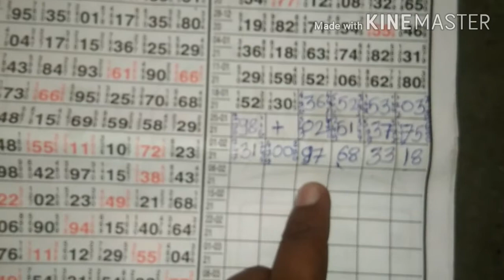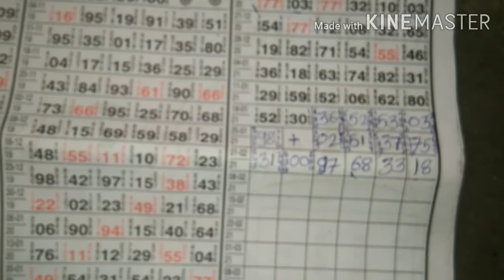KALYNA single Jodi SATTA matka 8-2-21